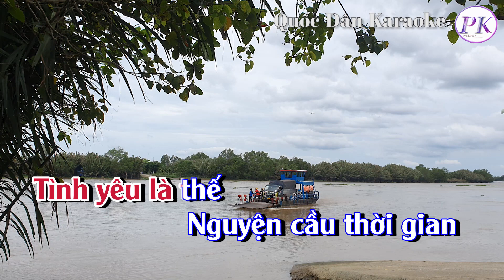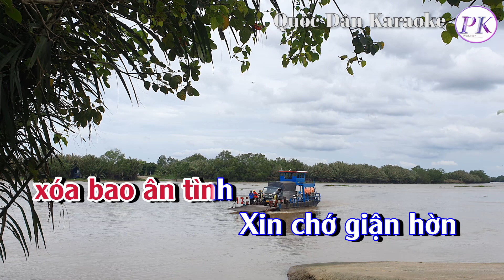Karaoke Cho Nhau Lời Nguyện Cầu | Slow Rock | Tone Nữ (B,Tp:64) | Quốc Dân Karaoke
✪ Lyrics:
Đừng sầu đừng trách
nếu ai hững ngờ
Ai đã lạnh lùng
ai có giận hờn
Tình yêu mong manh
tựa khói
Tình yêu rơi như
màu lá
thu vàng
ngập trên lối đi

Một người chợt thấy
pháo vui nhuộm đường
Mưa ướt ngoài trời
mưa ướt trong lòng
Còn đâu
trăng thanh ngày đó
Còn đâu
đêm thơ mộng ấy
Bây giờ
chỉ có heo may

Nếu biết yêu chỉ là
bóng mây
Nếu biết yêu để rồi
đớn đau
Khép kín tim sầu
đây giá băng
Tình yêu là thế

Nguyện cầu thời gian
xóa bao ân tình
Xin chớ giận hờn
xin chớ ưu hoài
Người đi
vui trong ngày cưới
Thì xin
cho tôi lần cuối
thấy tình yêu
đã lên ngôi…